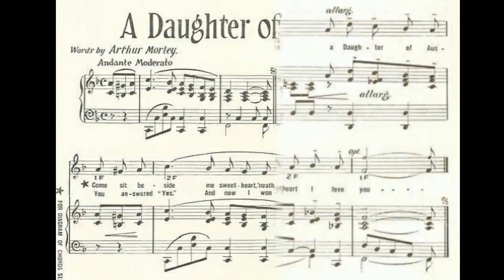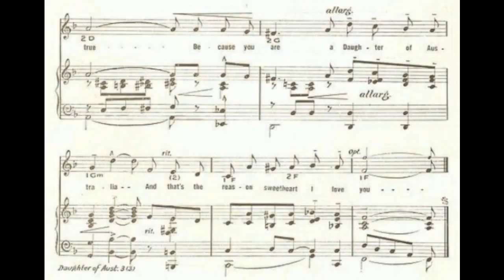Daughter of Australia (1922)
Lyrics

1. Come sit beside me sweetheart, 'neath the moonlight
And let me tell my tale of love to thee
There's no one by to listen to my pleading
Come let me whisper of my constancy

I know my darling that you will be true
Because you are a Daughter of Australia
And that's the reason sweetheart I love you

2. You answered "Yes", and now I wonder darling
What gift to you of mine can e're atone?
I've searched my heart to try and find the answer
I only know I love but you alone